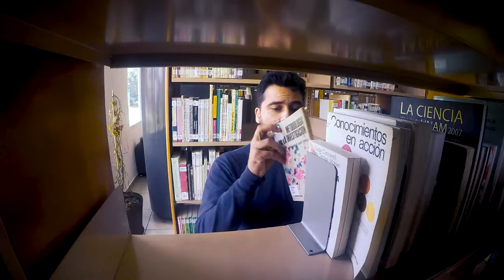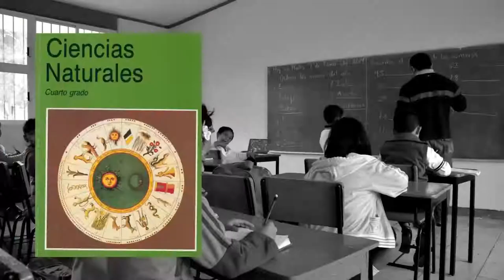Centro de Investigación y de Estudios Avanzados: ¿Quiénes somos?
El Cinvestav es uno de los centro de investigación científica y tecnológica más importantes del país.